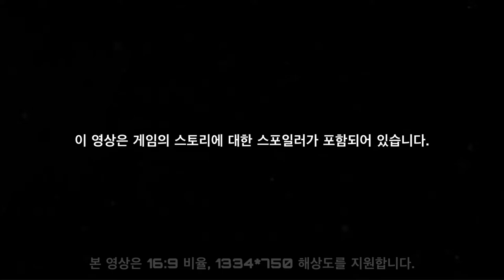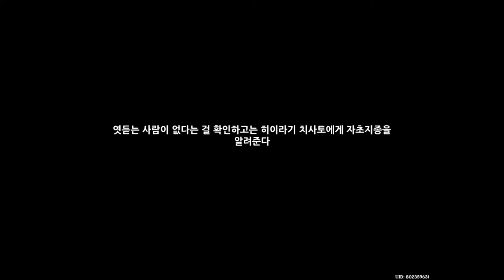수호의 떡갈나무의 장 제1막 떨어진 오동나무 잎 - 원신 Genshin Impact